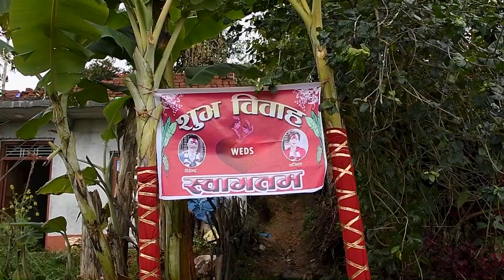Trend wedding video2020.Dipendra and sanjila wedding highlights2020 palpa Nepal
our service wedding photography videography and drone camera
we provide a professional photographer ,videographer and drone pilots
sachinphotography/kumariproduction

Singer: Yash Kumar / Pabita Pariyar
Lyrics: Yash kumar
Movie: AADHI BAATO